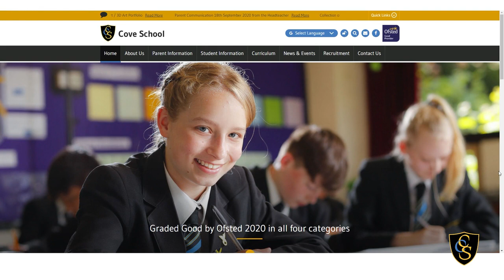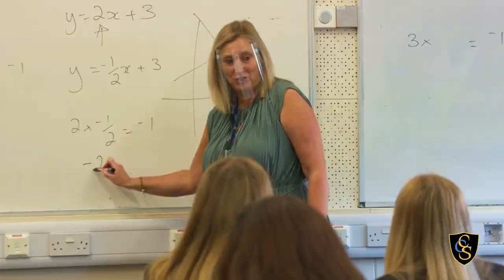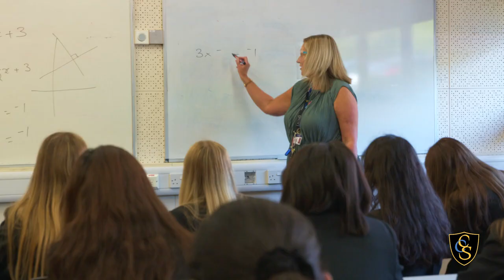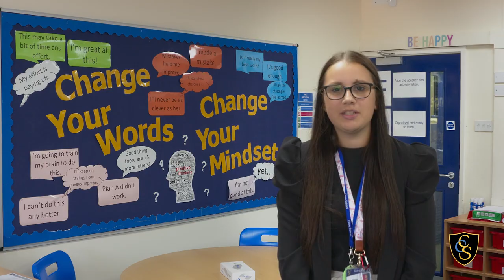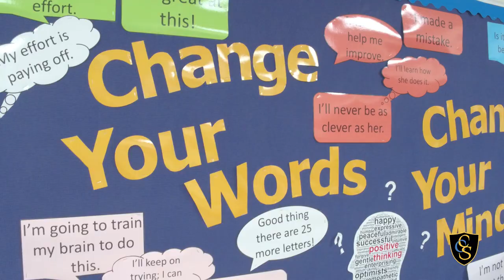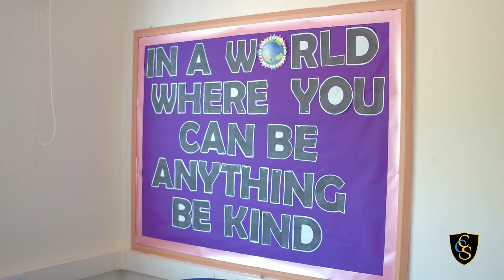Cove School Video Promo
Cove School promotional video for prospective Year 6 parents and students and new admissions.